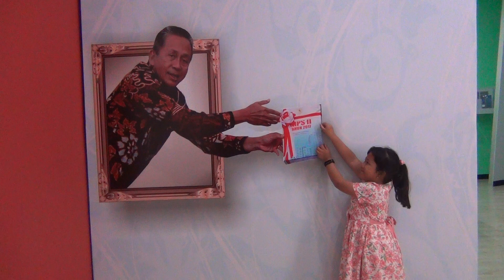Lucu sekali!!! Anak TK Menerima IHPS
Anak TK ini mengucapkan pernyataan tak terbayangkan untuk anak seusianya saat menerima IHPS dari Ketua BPK. :)